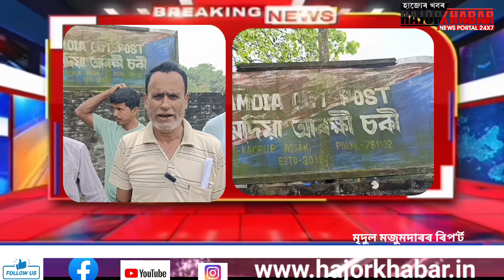হাজোৰ ৰতনপুৰত ধৃত তিনি গভাইত চোৰ